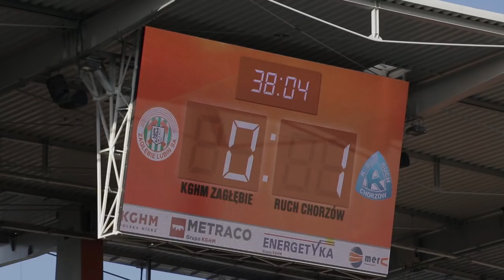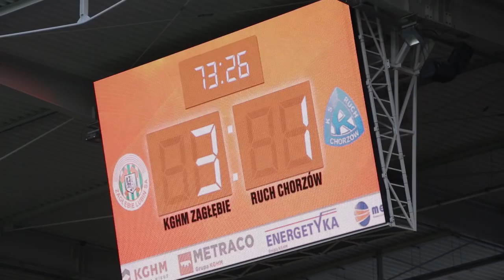Mecz: Zagłębie Lubin - Ruch Chorzów | Runda finałowa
5 bramek zobaczyli fani zgromadzeni na Stadionie Zagłębia. Miedziowi po emocjonującym spotkaniu pokonali Ruch Chorzów 4:1 (1:1). Bramki dla naszej drużyny zdobyli Woźniak, K. Piątek, Oleksy (trafienie samobójcze) oraz Ł. Piątek. Jedyne trafienie dla Ruchu padło łupem Koja.
22 kwietnia 2016, 18:00 - Lubin (Stadion Zagłębia)
KGHM Zagłębie Lubin 4-1 Ruch Chorzów
Bramki: Krzysztof Piątek 37, Arkadiusz Woźniak 50, Paweł Oleksy 55 (s), Łukasz Piątek 72 - Michał Koj 28
KGHM Zagłębie: 1. Martin Polaček - 4. Aleksandar Todorovski, 33. Ľubomír Guldan, 2. Maciej Dąbrowski, 24. Jakub Tosik - 9. Arkadiusz Woźniak, 28. Łukasz Piątek, 20. Jarosław Kubicki, 18. Filip Starzyński (84, 19. Filip Jagiełło), 14. Łukasz Janoszka (80, 15. Adrian Błąd) - 26. Krzysztof Piątek (88, 27. Michal Papadopulos).
Ruch: 30. Matúš Putnocký - 15. Martin Konczkowski, 2. Mateusz Cichocki, 14. Michał Koj, 23. Paweł Oleksy - 19. Tomasz Podgórski (73, 11. Michał Efir), 4. Łukasz Surma, 22. Łukasz Hanzel, 10. Patryk Lipski, 13. Łukasz Moneta (58, 5. Marek Zieńczuk) - 18. Mariusz Stępiński (89, 8. Artur Lenartowski).
żółte kartki: Polaček, Papadopulos - Lipski.
sędziował: Paweł Raczkowski (Warszawa).
widzów: 5429.
W 72. minucie Mariusz Stępiński (Ruch) nie wykorzystał rzutu karnego (Martin Polaček obronił).